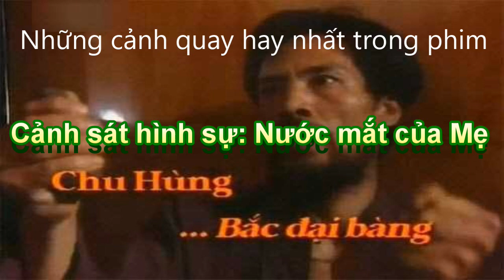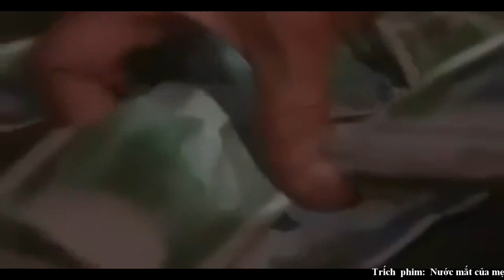Bắc Đại Bàng Chu Hùng - Cảnh Sát Hình Sự Những cảnh phim hay nhất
Trích phim:  Nước mắt của Mẹ